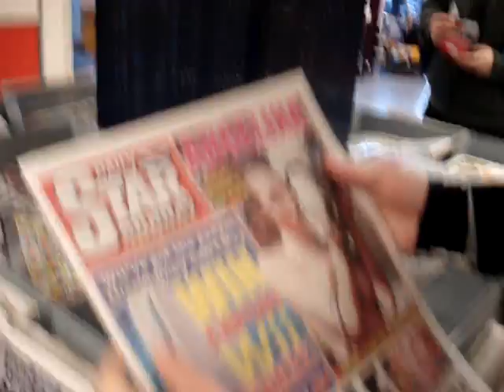Supermarket Sweep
love it